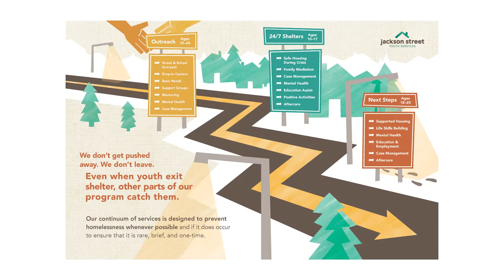Jackson Street FullLength